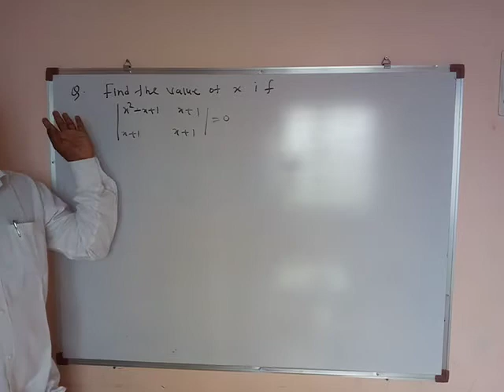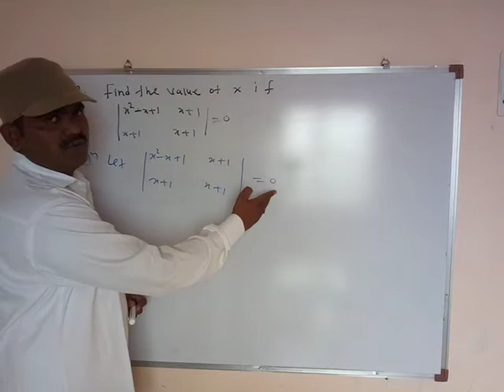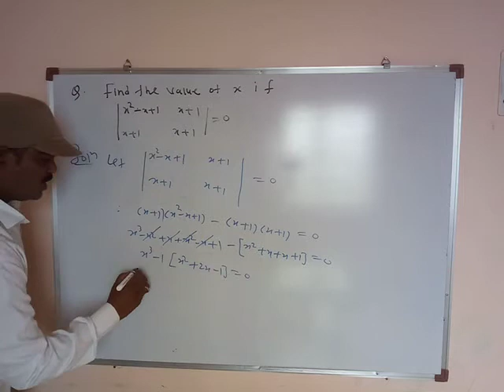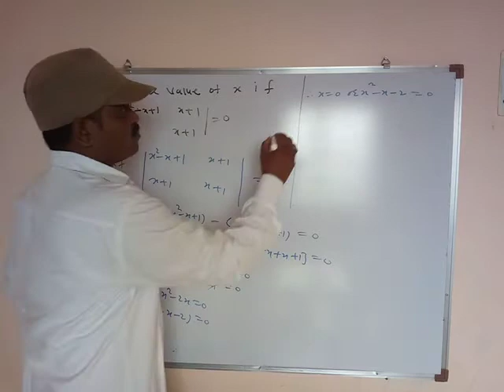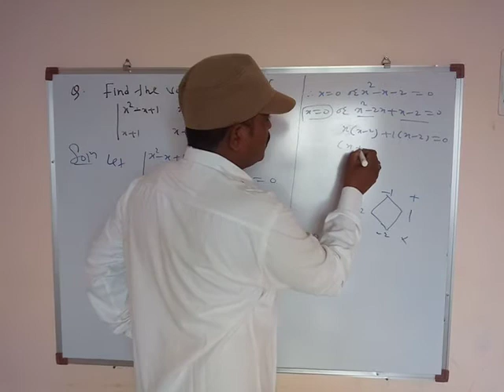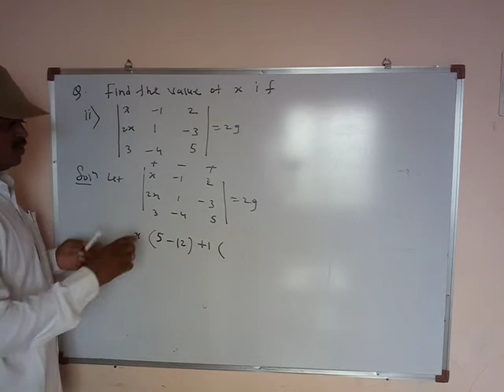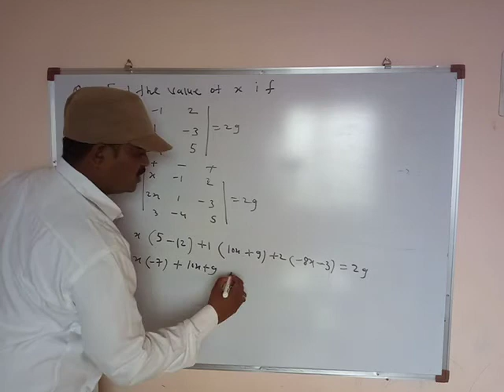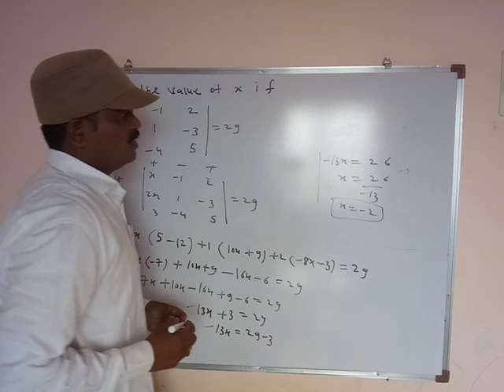Determinant and Matrices